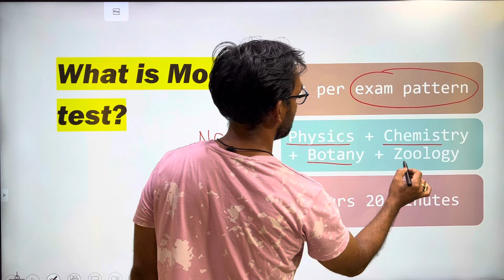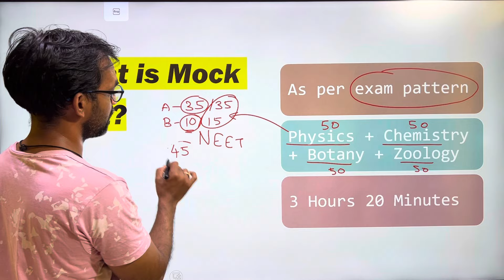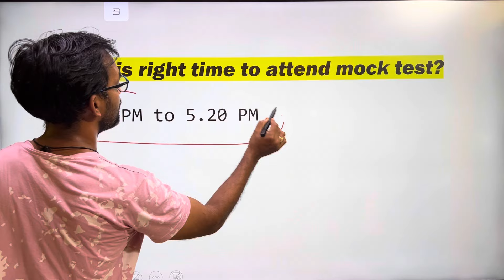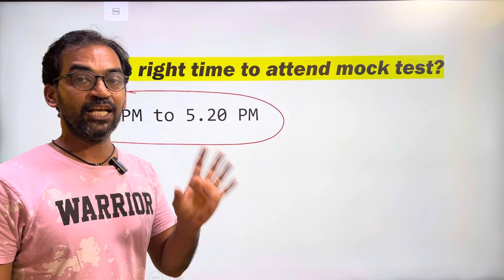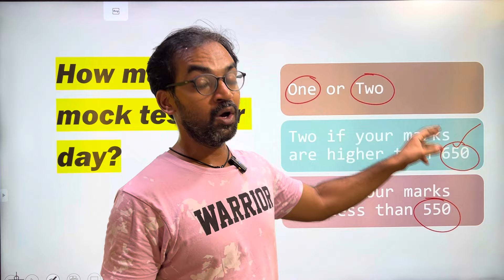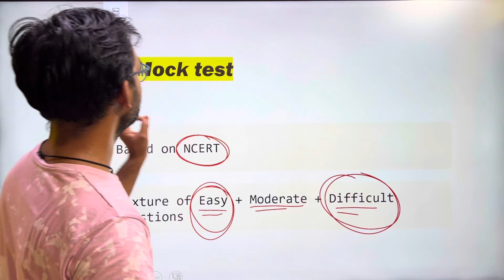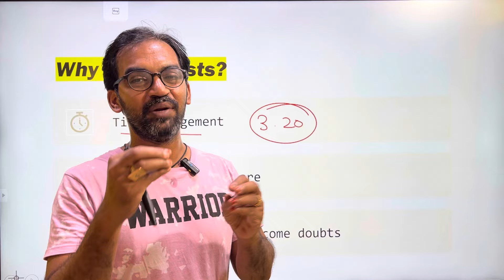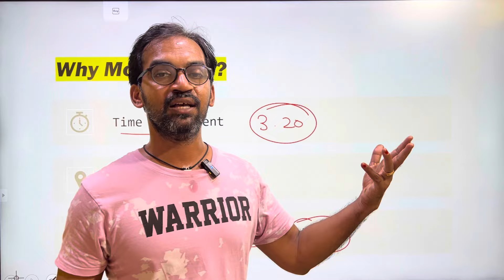NEET Mock test Tips and tricks 🔥🌟